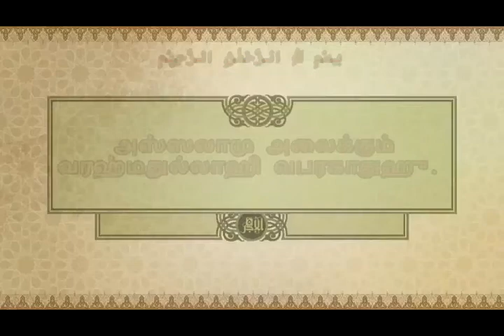அல்லாஹ்வின் உதவி / Imam Abdur Rasheed